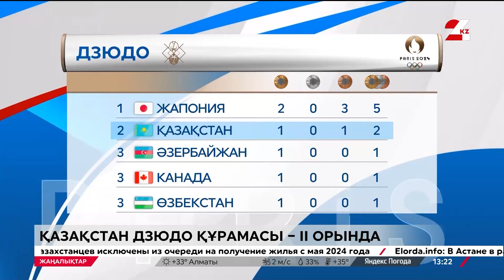Париж-2024: Қазақстан дзюдо құрамасы ІІ орында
Қазақстанның дзюдо құрамасы Жапониядан кейін екінші сатыда тұр, деп хабарлайды 24kz.